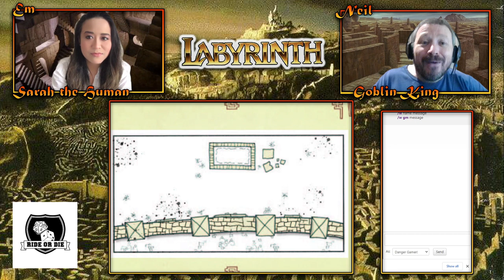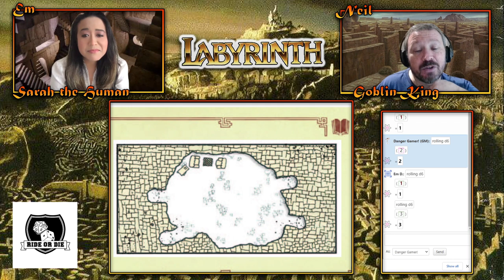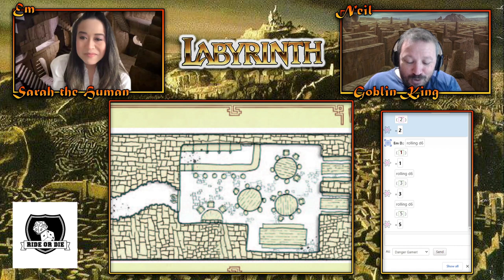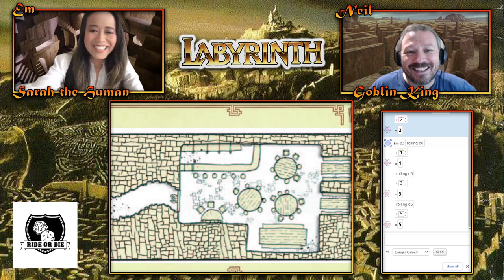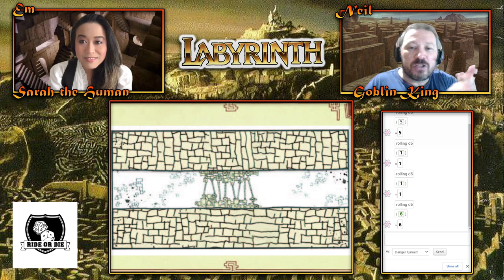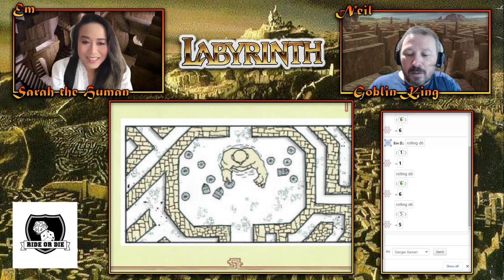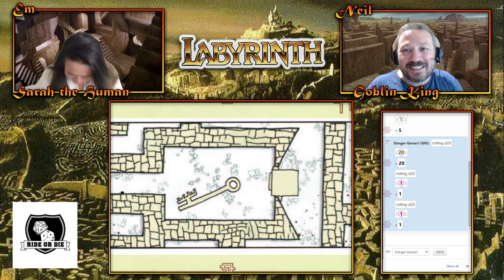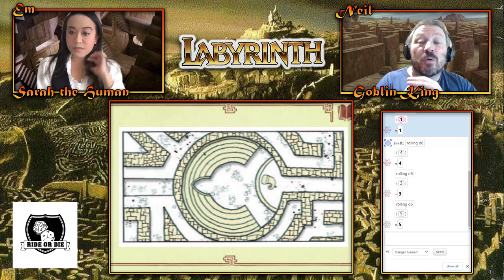Labyrinth Role Playing Game - session 1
Sarah (played by Em our Bard @dresdendoll on Twitter) faces the perils of the Labyrinth to rescue her baby brother Toby from the clutches of the enigmatic Goblin King. A actual play session of the Labyrinth Role Playing Game by River Horse Games